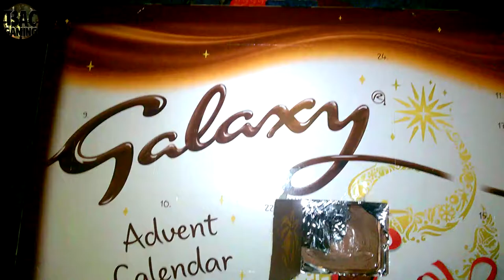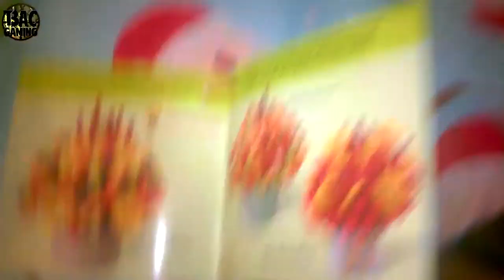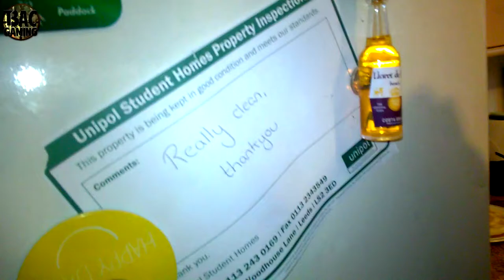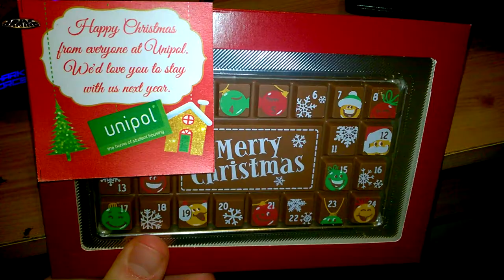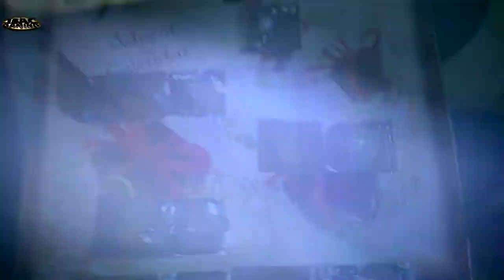I HAD A DREAM, OF BOB DELANEY!!!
I HAD A DREAM, OF BOB DELANEY!!! - UNIVERSITY CHRISTMAS VLOG..! | DAY 10 - T.B.A.C ADVENT CALENDAR
In this weeks vlog, myself and the Uni Guys celebrate our Final University Christmas together. With a few added extra for the banter.